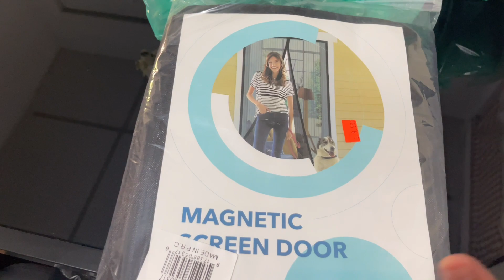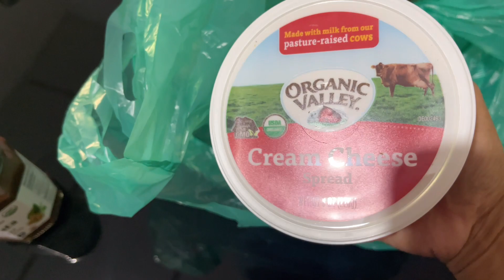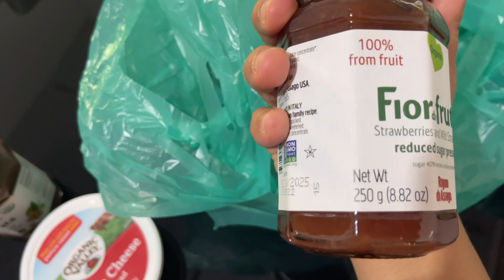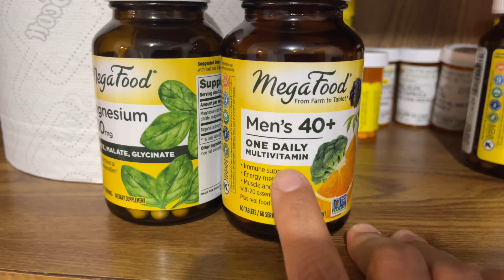Esto me pagaron trabajando 1 día de limpieza